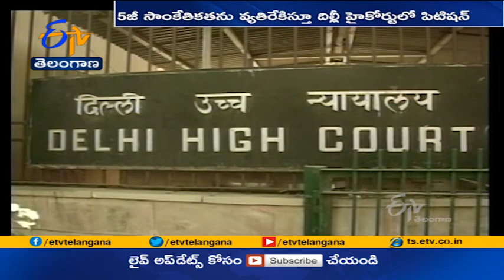Actor Juhi Chawla files Plea in Delhi HC against Implementation | of 5G Technology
దేశంలోకి వైర్ లెస్ 5జీ నెట్ వర్క్ తీసుకురావడాన్ని వ్యతిరేకిస్తూ. బాలీవుడ్ నటి, పర్యావరణ కార్యకర్త జుహీచావ్లా దిల్లీ హైకోర్టులో పిటిషన్ వేశారు. దీనిపై జూన్ 2వ తేదీన న్యాయస్థానం విచారణ జరపనుంది. ఆ నెట్ వర్క్ వస్తే... ప్రజలపై, జంతువులపై, పక్షులపై, ఇతర ప్రాణులపై పడే ప్రభావాలను. పిటిషన్ లో జుహీ వివరించారు. టెలికం సంస్థలు చేస్తున్న ప్రణాళికలు కార్యరూపంలోకి వస్తే.. ఏ ఒక్క మనిషి కానీ, జంతువుకానీ, పక్షి కానీ, ఏ కీటకం కానీ లేదా ఏ మొక్క కూడా దాని రేడియేషన్ ప్రభావం నుంచి తప్పించుకోవడం సాధ్యపడదని ఆందోళన వ్యక్తం చేశారు.రోజులో 24 గంటల పాటు 365 రోజులూ రేడియో తరంగాల రేడియేషన్ పడుతూనే ఉంటుందని. జుహీ పేర్కొన్నారు. ఇప్పుడున్న రేడియేష్ కు 10 నుంచి వంద రెట్లు ఎక్కువగా ఉంటుందని వివరించారు. భూ ఆవరణంపై, మానవాళిపై. ఈ 5జీ సాంకేతికత అత్యంత క్లిష్టమైన, తిరిగి కోలుకోలేనంతగా నష్టం చేస్తుందని తెలిపారు.